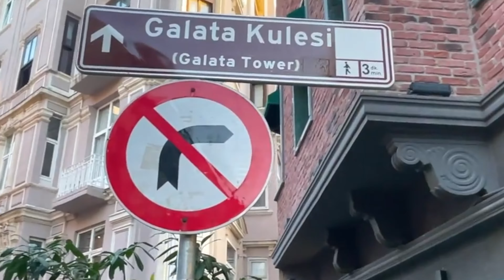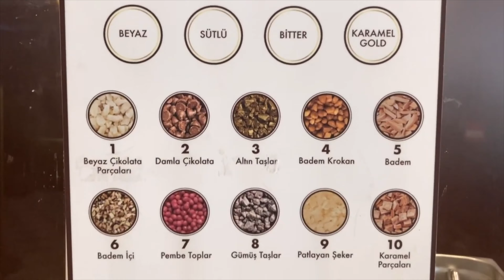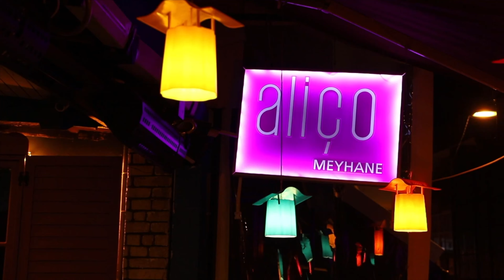وقتی میای استانبول این جاهای دیدنی و مراکز خرید رو حتما باید بری